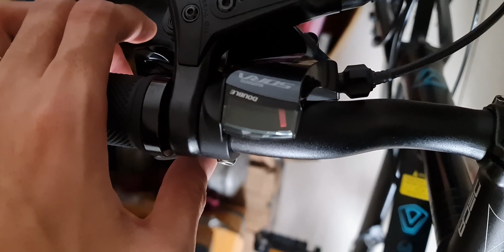Rahasia di balik shifter FD buat newbie..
khusus buat newbie